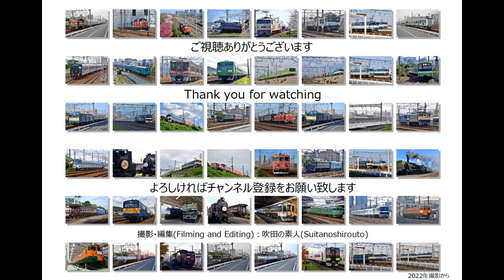前照灯がLED化された新造EF210 355号機の試運転を撮影（R5.8.24）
川崎車両から出場し神戸貨物ターミナルまで甲種輸送されたEF210 355号機。このあと試運転があり吹田に来たところを撮影しました。14:00ごろからゲリラ豪雨がありましたが16:00ごろには小雨となりなんとか撮影できました。
今回の新造では前照灯がLED化になっていましたので来るときの前照灯の明るさが違っていました。

編成：試9962ﾚ EF210 355号機

撮影場所 アサヒビール吹田工場前